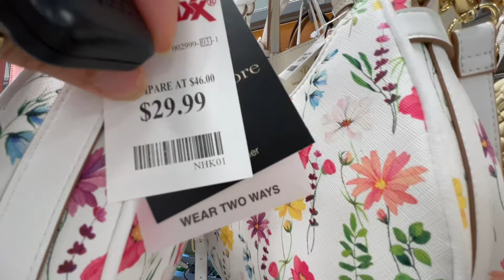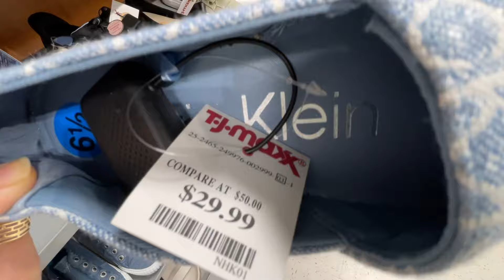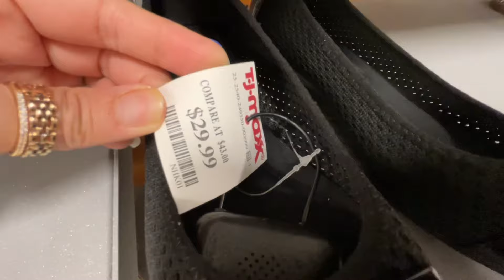TJMAXX SHOP WITH ME *NEW FINDS!* DESIGNER HANDBAGS AND SHOES SHOPPING | SHOP WITH ME 2024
Store walkthrough with me to Tjmaxx, Walmart, Target, HomeGoods, Marshalls, Hobby Lobby, Nordstrom Rack, Big Lots, Goodwill and others.